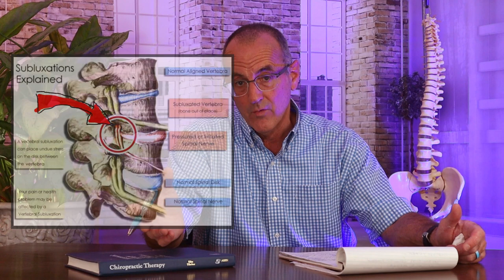Subluxation what ?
"subluxations" DO NOT pinch-off spinal nerves!

The spinal "subluxation" and "adjustment" underpin the entire theory of chiropractic.  Yet, they are entirely misunderstood... even within the profession itself.
Practicing chiropractic with specialty in Applied Kinesiology (using manual MUSCLE TESTING as a functional neurological tool) since 1986, I cringe at some of the explanations of the "subluxation" I still hear from fellow chiropractors.

Is chiropractic subluxation "real"?  -- YES!
Does the subluxation "pinch off" spinal nerves?? -- NO.

Important papers/research on vertebral subluxation...